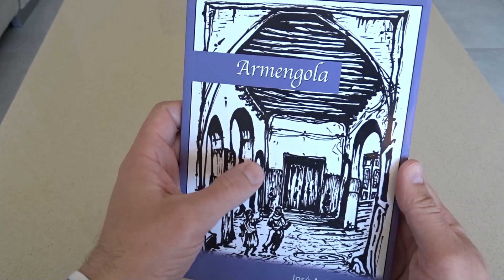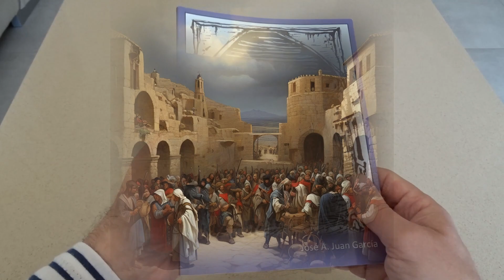Descubriendo 'Armengola': La Obra de José Antonio Juan García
Es poco común encontrar a alguien que no haya oído hablar de la Armengola de Orihuela en la actualidad. Esta figura femenina esencial en cada pueblo o región, protagonizó eventos históricos o cuentos de hadas que representaron la salvación de su comunidad cristiana.

En esta ocasión, les presento un libro de mi colección escrito por el autor oriolano José Antonio Juan García. Un personaje profundamente enamorado de esta figura legendaria, a la que ha dedicado una gran cantidad de libros.